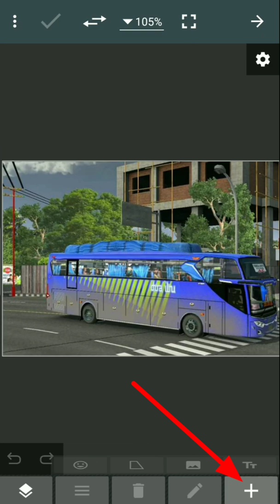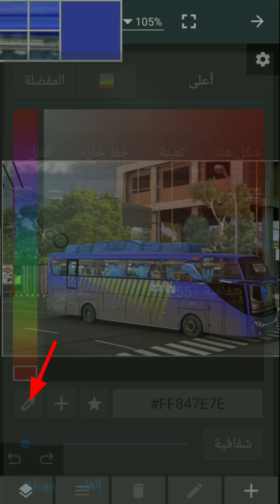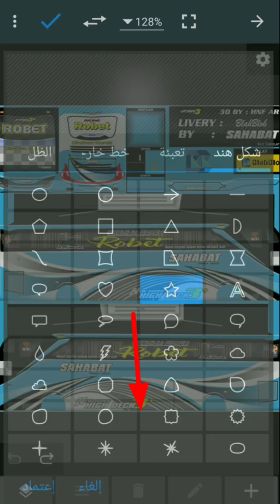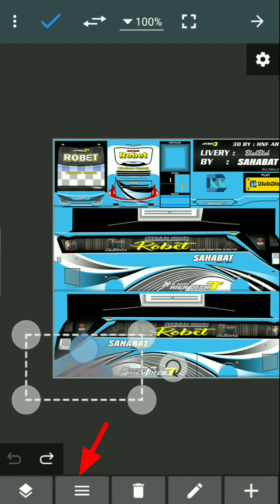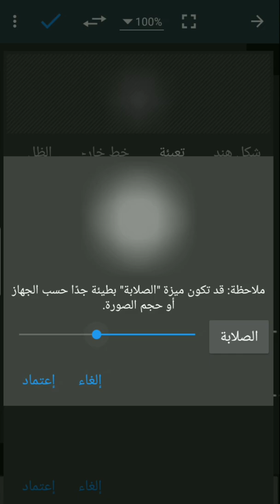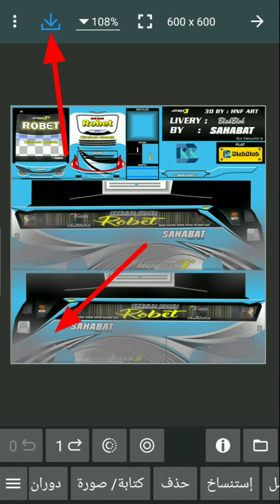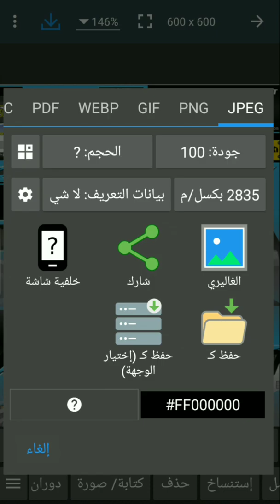محرر الصور تصميم تاثيرات على استيكر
محرر الصور تصميم تاثيرات على استيكر محاكاة حافلة إندونيسيا تطبيق محرر الصور تصميم وتعديل على كسول أو كسوا الخص بي لعب محاكاة حافلة إندونيسيا تاثيرات على الستيكر بستخدام تطبيق محرر الصور وكيف اضافه تاثيرات اثار المطر علي الحافله بشكل منسق ومرتب وشرح مفصل برنامج به العديد من التاثيرات هو برنامج محرر الصور تحياتي لكم من قناه نميري للطيور تحميل تطبيق محرر الصور Photo Editor هو تطبيق صغير ولكنه قوي لتحرير الصور من الرابط التالي 📥📌
فيديوهات من نفس المجال 💯👇
قناتي على التليغرام♡ نميري التطوير
انضم الى متابعين قناه نميري للتطوير
numeirit  numeiri numeiripo
00:00
01:00
02:00
03:00
04:00
05:00
06:00
الهاشتاج: